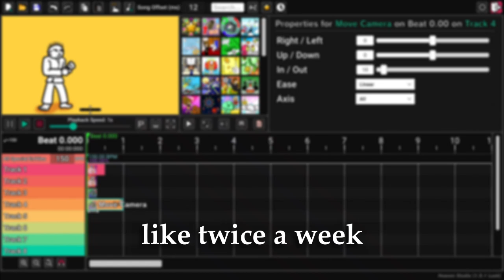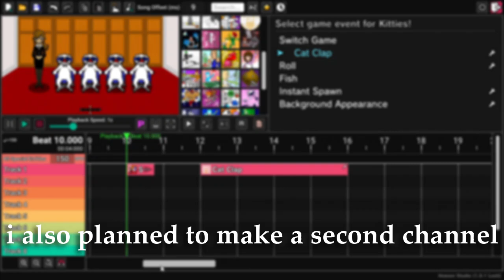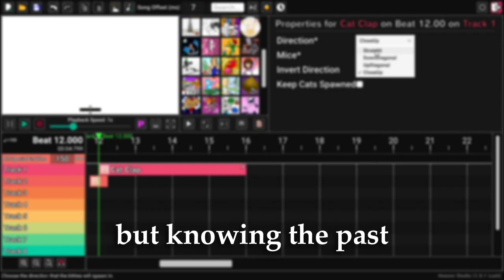hey (update video)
Exclusive mashups on Rhythmicat's Discord server!